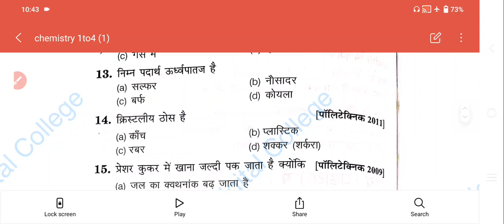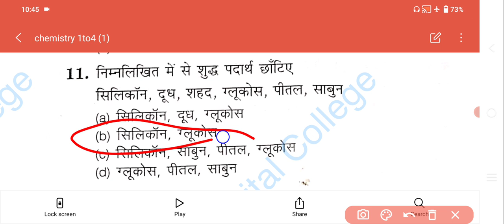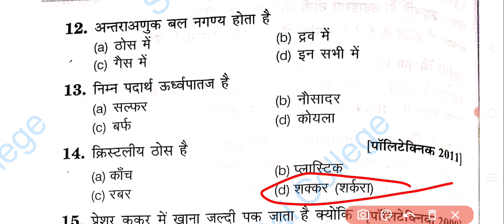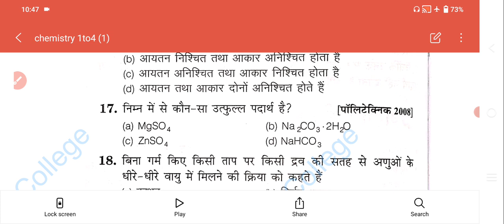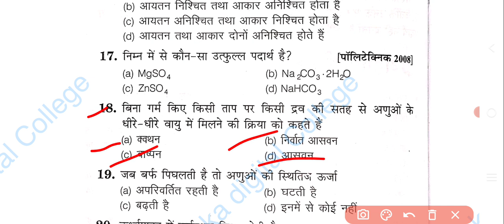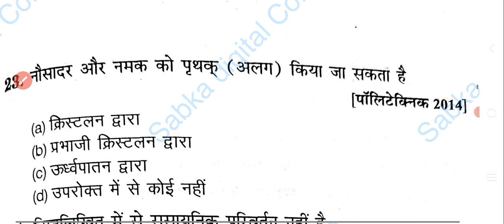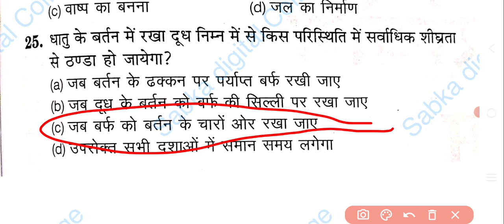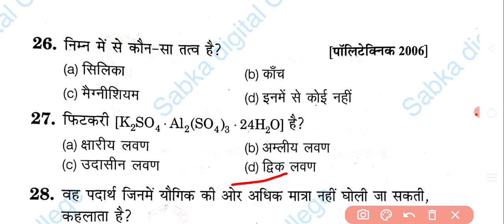यूपी पॉलिटेक्निक एंट्रेंस एग्जाम 2023 ||रसायन विज्ञान ||मोस्ट इंपोर्टेंट क्वेश्चन